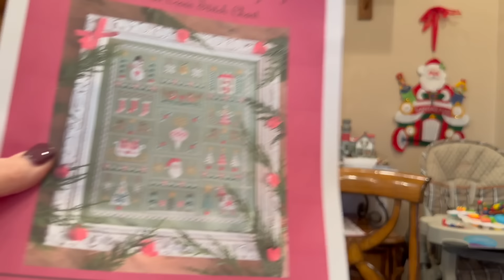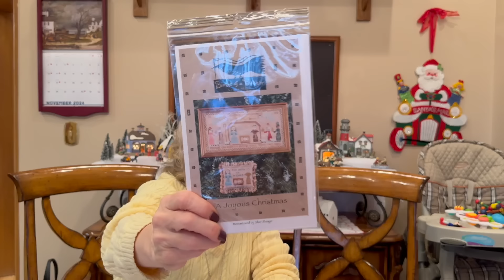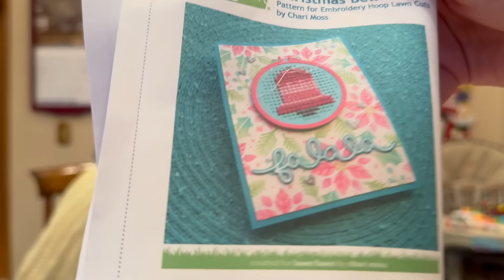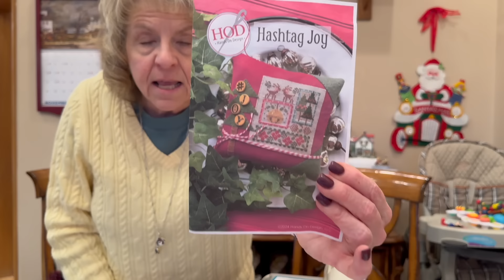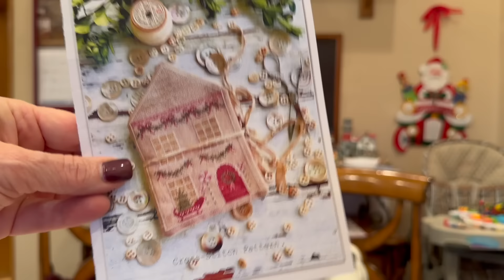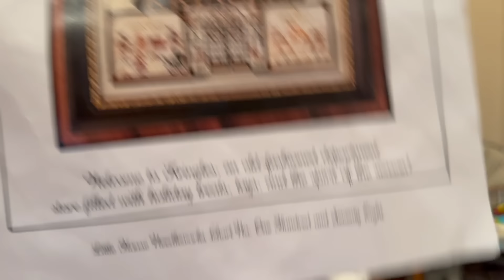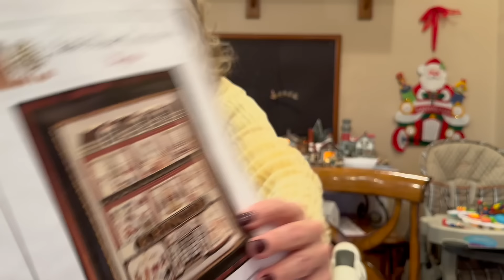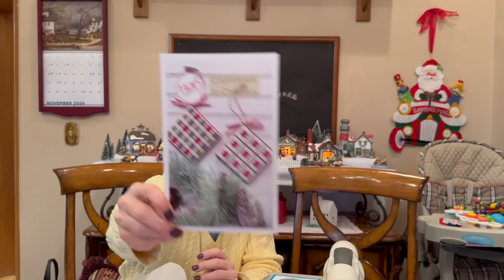FLOSSTUBE 254 Prep for Jingle Ball Cross Stitch and Debbie was a talking Christmas Tree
This has a list of all of Debbie's favorite children's books, gift ideas and more!

All of Debbie's Book mentions are HERE: Amazon
Book Mentioned:
Beauty Products Mentioned: